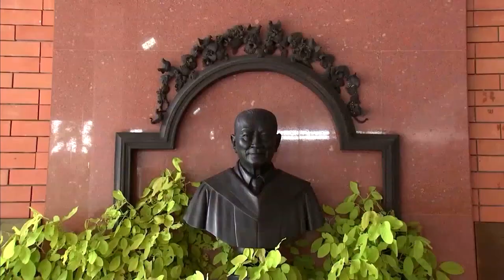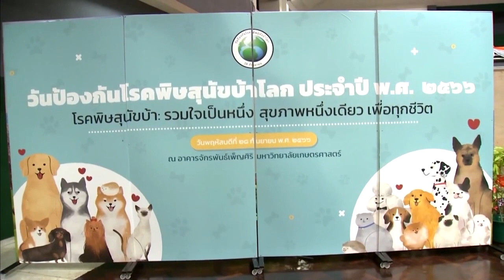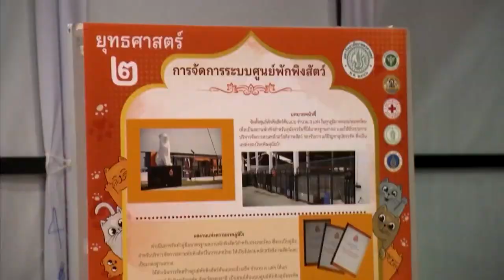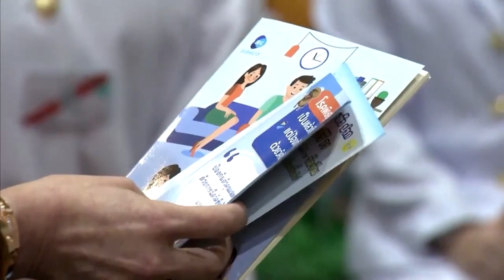สมเด็จเจ้าฟ้าฯ กรมพระศรีสวางควัฒน วรขัตติยราชนารี ทรงเปิดงานวันป้องกันโรคพิษสุนัขบ้าโลก ประจำปี 2566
วันนี้เวลา 14.02 น. สมเด็จเจ้าฟ้าฯ กรมพระศรีสวางควัฒน วรขัตติยราชนารี เสด็จไปยังอาคารจักรพันธ์เพ็ญศิริ มหาวิทยาลัยเกษตรศาสตร์ (บางเขน) ทรงเปิดงานวันป้องกันโรคพิษสุนัขบ้าโลก ประจำปี 2566 ซึ่งองค์การอนามัยโลก กำหนดให้วันที่ 28 กันยายนของทุกปี เป็นวันป้องกันโรคพิษสุนัขบ้าโลก โดยปีนี้ คณะสัตวแพทยศาสตร์ มหาวิทยาลัยเกษตรศาสตร์ เป็นเจ้าภาพในนามประเทศไทย จัดขึ้นภายใต้หัวข้อ "โรคพิษสุนัขบ้า : รวมใจเป็นหนึ่ง สุขภาพหนึ่งเดียว เพื่อทุกชีวิต" เพื่อให้สมาชิกทุกประเทศตระหนักถึงความรุนแรงของโรคพิษสุนัขบ้า และช่วยกันขจัดโรคนี้ให้หมดไปจากโลก

ปัจจุบัน ประเทศไทยมีการป้องกันและรณรงค์การแพร่ระบาดอย่างจริงจังผ่านโครงการสัตว์ปลอดโรค คนปลอดภัยจากโรคพิษสุนัขบ้า ตามพระปณิธานฯ เพื่อกระตุ้นให้ประชาชนรับรู้ เห็นถึงความสำคัญของการป้องกันโรคพิษสุนัขบ้า และรณรงค์กลุ่มผู้เลี้ยงสุนัขและแมวให้คำนึงถึงความสำคัญของการฉีดวัคซีนป้องกันโรคพิษสุนัขบ้า รับผิดชอบต่อสังคม พร้อมทั้งขับเคลื่อนการมีส่วนร่วมของภาคีเครือข่ายทุกภาคส่วนในการกำจัดโรคพิษสุนัขบ้าอย่างเป็นรูปธรรม

ในการนี้ พระราชทานโล่เกียรติคุณแก่ผู้แทนองค์กรปกครองส่วนท้องถิ่นที่ได้รับรางวัลชนะเลิศ การจัดการป้องกันโรคพิษสุนัขบ้า "Thailand Rabies award" ประเภทเทศบาล กับประเภทองค์การบริหารส่วนตำบล ประจำปี 2565 จำนวน 2 รางวัล และประจำปี 2566 จำนวน 2 รางวัล

จากนั้น ทรงเปิดนิทรรศการ "วันป้องกันโรคพิษสุนัขบ้าโลก ประจำปี 2566" ซึ่งจัดแสดงนิทรรศการเฉลิมพระเกียรติ สมเด็จเจ้าฟ้าฯ กรมพระศรีสวางควัฒน วรขัตติยราชนารี องค์ประธานโครงการสัตว์ปลอดโรค คนปลอดภัยจากโรคพิษสุนัขบ้า ตามพระปณิธานฯ เกี่ยวกับพระกรณียกิจด้านการรณรงค์แก้ไขปัญหาโรคพิษสุนัขบ้า โดยเสด็จไปทรงออกหน่วยสัตวแพทย์อาสาจุฬาภรณ์ ทั่วทุกภูมิภาคอย่างต่อเนื่อง เพื่อขับเคลื่อน 8 ยุทธศาสตร์หลักของโครงการฯ ในการเฝ้าระวัง ป้องกัน และควบคุมโรคพิษสุนัขบ้า พร้อมทั้งจัดระบบศูนย์พักพิงสัตว์ ร่วมขับเคลื่อนการดำเนินงานในท้องถิ่น ควบคู่กับการประชาสัมพันธ์สร้างความเข้าใจ โดยบูรณาการร่วมกับภาคีเครือข่ายต่าง ๆ ทั้งภาครัฐและเอกชน เพื่อบริหารจัดการข้อมูลโรคพิษสุนัขบ้า สู่การติดตามประเมินผลและพัฒนานวัตกรรม ถ่ายทอดเทคโนโลยี ในการแก้ไขปัญหาโรคพิษสุนัขบ้าให้เกิดผลเป็นรูปธรรม ด้วยทรงตระหนักถึงความรุนแรงของโรคที่เป็นอันตรายต่อทั้งคนและสัตว์ ทรงหาวิธีป้องกันและควบคุมจำนวนประชากรสัตว์ โดยทรงจัดตั้งศูนย์พักพิงสัตว์ไร้ที่พึ่งอย่างเป็นระบบ เพื่อขับเคลื่อนการดำเนินงานในท้องถิ่น ส่งผลให้ปัจจุบัน มีผู้เสียชีวิตจากโรคพิษสุนัขบ้าลดลง การทำหมันสัตว์เลี้ยง เป็นการควบคุมประชากรสัตว์ที่มากเกินความดูแล และยังเป็นอีกวิธีที่ได้ผลในการลดโอกาสการแพร่เชื้อ และลดอัตราการเกิดโรคพิษสุนัขบ้าในคนและสัตว์ได้อย่างยั่งยืน